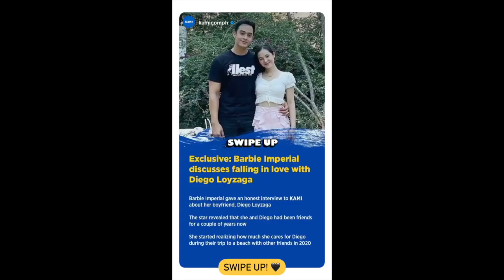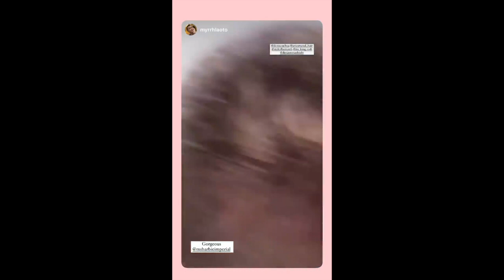BARBIE EMPERIAL AND DIEGO LOYZAGA //